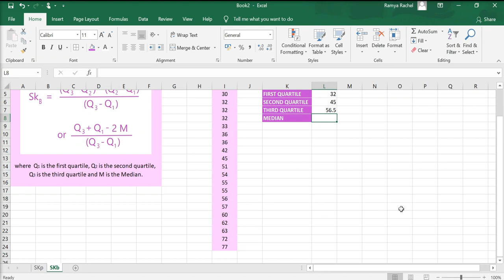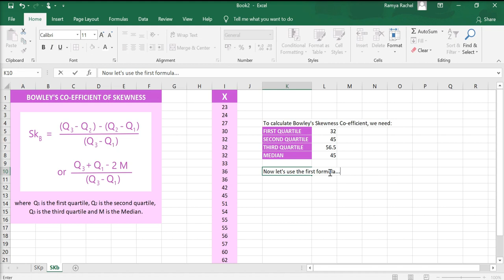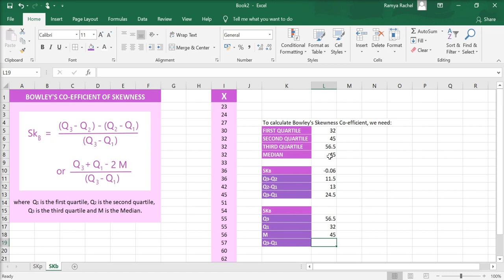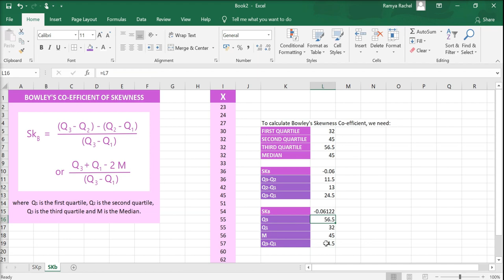Bowley's Coefficient of Skewness (Individual Series) in Excel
Calculate Bowley's Coefficient of Skewness using quartiles for Individual Series/ ungrouped raw data in Excel